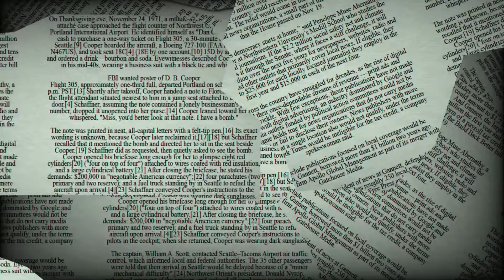♉ Taurus July 8 Daily Horoscope 😲 Don't do this today!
♈ Aries (Ram): March 21–April 19
♉ Taurus (Bull): April 20–May 20
♊ Gemini (Twins): May 21–June 21
♋ Cancer (Crab): June 22–July 22
♌ Leo (Lion): July 23–August 22
♍ Virgo (Virgin): August 23–September 22
♎ Libra (Balance): September 23–October 23
♏ Scorpius (Scorpion): October 24–November 21
♐ Sagittarius (Archer): November 22–December 21
♑ Capricornus (Goat): December 22–January 19
♒ Aquarius (Water Bearer): January 20–February 18
♓ Pisces (Fish): February 19–March 20

Taurus horoscope next week,Taurus day after tomorrow,Taurus tomorrow tarot,Taurus horoscope monthly,tomorrow horoscope for Taurus,What are Taurus like in love?,What signs are compatible with Taurus?,What are the dates for Taurus?,What are Taurus good at sexually?,Why are Taurus so cold?

Taurus relationship
horoscope Taurus